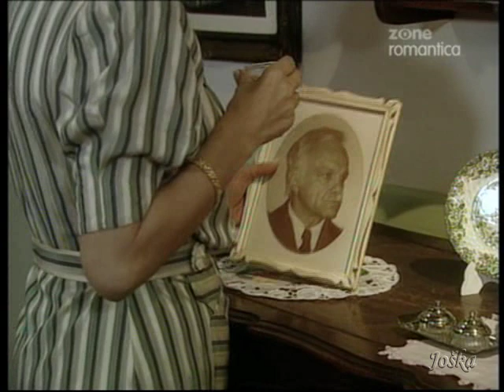padre coraje 170-2